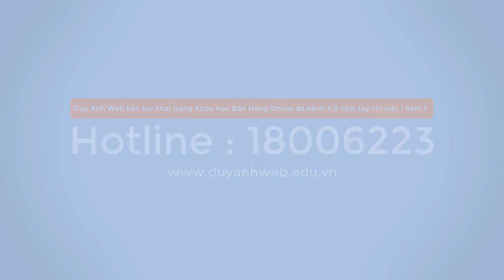Review sách Sức mạnh của ngôn từ – Don Gabor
Yếu tố quyết định thành công trong mọi lĩnh vực của cuộc sống
“Sức mạnh của ngôn từ” cho bạn biết rằng, có những câu nói có thể quyết định thành bại trong công việc, có thể gắn kết hay phá vỡ mối mối quan hệ của bạn với những người xung quanh. Bạn có từng cảm thấy nội tâm đột nhiên cảm thấy yên bình và thanh thản khi đọc những câu văn của các vị thiền sư? Hay cảm thấy khích lệ bởi một bài diễn thuyết từ một vị chuyên gia? Hoặc từng bị tổn thương bởi những lời nói vô tình hay cố ý từ người khác? Đó chính là sức ảnh hưởng của việc dùng ngôn ngữ biểu đạt.
Nếu bạn đang cảm thấy khó khăn hay băn khoăn không biết nên nói gì trong các cuộc giao tiếp, cuốn sách này sẽ giúp bạn hiểu và áp dụng trong cuộc sống.
Cuốn sách được chia làm 3 phần với 20 chương với những nội dung liên quan đến những chiến thuật, kỹ năng thực tế và mẹo về cách trau dồi phong cách nói chuyện của một người. Để họ có thể đạt được kết quả như ý trong một cuộc tranh luận, hay biết cách nói “không” một cách lịch sự, cũng như có thể củng cố mối quan hệ của bản thân.
Nội dung nổi bật trong cuốn sách “Sức mạnh của ngôn từ”
“Sức mạnh của ngôn từ” đã bao gồm hầu hết những tình huống cụ thể trong cuộc sống, trong công việc, mối quan hệ với khách hàng, cấp trên, đồng nghiệp, bạn bè và người thân trong gia đình của chúng ta. Ngôn từ xuất hiện ở khắp nơi nhưng rất ít người biết sử dụng chúng một cách hiệu quả.
Từng chương trong “Sức mạnh của ngôn từ”, tác giả nêu ra vấn đề, những sai lầm mà mọi người hay mắc phải và nên tránh, cũng như chỉ ra phương pháp cải thiện. Trong chương đầu của cuốn sách “Sức mạnh của ngôn từ”, tác giả có trích dẫn câu nói của vị tổng thống thứ 3 của Mỹ Thomas Jefferson:
“Kỹ năng quan trọng nhất trong mọi kỹ năng là không bao giờ dùng hai từ trong khi chỉ một từ là đủ.”
Cách sử dụng  ngôn từ một cách tinh tế và cô đọng trong những tình huống liên quan đến công việc càng làm nổi bật hơn vai trò của ngôn ngữ. Bạn có thể là một nhân viên hòa đồng trong công ty, cũng như có khả năng làm việc tốt nhưng cách bạn thể hiện với sếp và với đồng nghiệp sẽ ảnh hưởng tích cực hay tiêu cực đến ấn tượng của bạn đối với họ. Với từng đặc điểm của sếp và đồng nghiệp khác nhau, bạn nên lựa chọn một cách linh hoạt để trình bày và giao tiếp.
Mọi sự cứng nhắc đều gây ảnh hưởng xấu đến bạn. Câu nói của bạn cần bao gồm nội dung và dẫn chứng cụ thể để thu hút sự quan tâm của người khác, hãy học cách để biết người mà bạn giao tiếp cần gì và cung cấp cho họ những điều họ cần.
“Sức mạnh của ngôn từ” đặc biệt đề cập đến cách xử lý tình huống trong các cuộc tranh luận và đàm phán trong tuyển dụng. Khi đối diện với những vấn đề một cách trực tiếp, bạn thường có cảm giác sợ hãi, lo lắng và có xu hướng chấp nhận những thỏa thuận hay phản biện từ người đối diện. Hãy tự tin nói lên quan điểm và phản biện những quan điểm của họ bằng dẫn chứng từ phía bạn. Những câu đối đáp trong vấn đề đàm phán là một kỹ năng cần thiết cho rất nhiều người trong công việc ngày nay.
Đề cập rất nhiều đến những trường hợp giao tiếp trong công việc, “Sức mạnh của ngôn từ” cũng không quên nhắc đến vai trò của ngôn từ trong các mối quan hệ khách hàng và những chuyên gia, thể hiện sự tỉ mỉ nhưng không quá tiểu tiết, tập trung vào những vấn đề liên quan đến bản thân để khiến cho người nghe cung cấp cho bạn một dịch vụ tốt hơn là cách mà bạn cần tìm hiểu để có được trải nghiệm tốt hơn trong mọi ngành.
“Sức mạnh của ngôn từ” đặc biệt đề cập đến việc gắn kết tình cảm bạn bè, người yêu, hôn nhân và gia đình. Đời sống tình cảm cá nhân đóng vai trò quan trọng trong cuộc sống tinh thần của bạn. Đừng bỏ lỡ những cơ hội để khiến tình bạn trở nên gắn bó, luôn xuất hiện khi họ cần và trở thành một người bạn đúng nghĩa, không tính toán thiệt hơn và chấp nhận con người thật của nhau… là những nguyên tắc mà “Sức mạnh của ngôn từ” nhắc đến để phát triển một tình bạn lâu bền.
Tương tự như trong mối quan hệ yêu đương hay kết hôn, “Sức mạnh của ngôn từ” cũng đưa ra những lời khuyên để có một mối quan hệ tốt đẹp và hiểu nhau hơn, sự tinh tế trong cách giao tiếp với người khác giới sẽ thắt chặt mối quan hệ của hai người. Tin tưởng và chia sẻ những cảm xúc suy nghĩ của bạn với người yêu hay người bạn đời của mình, chuẩn bị tinh thần cho những tình huống giao tiếp cụ thể, tất cả đều được nêu lên một cách sinh động và thực tế trong cuốn sách.
Lời kết
Tuy cuốn sách chỉ dựa trên quan điểm cá nhân của tác giả nhưng bạn có thể dễ dàng đối chiếu và áp dụng linh hoạt với các tình huống xảy ra trong cuộc sống của mình. Hy vọng rằng, “Sức mạnh của ngôn từ” sẽ giúp bạn nói đúng nội dung với đúng người tại đúng thời điểm, từ đó gặt hái được những thành quả trong công việc và mối quan hệ cá nhân.